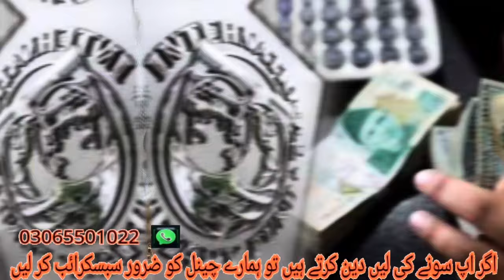Rato Rat Rate 2501k Cross Krgya